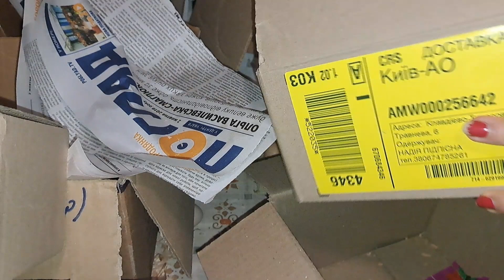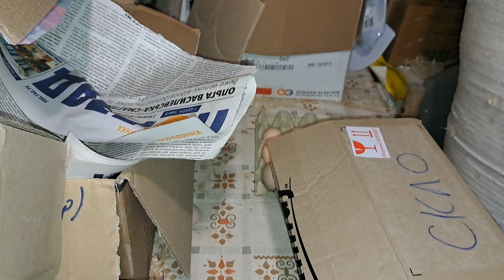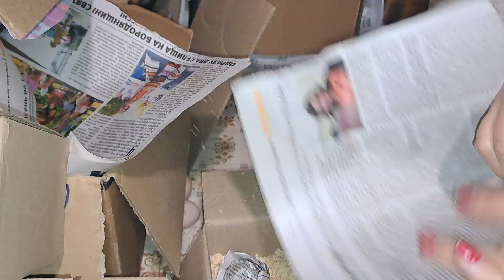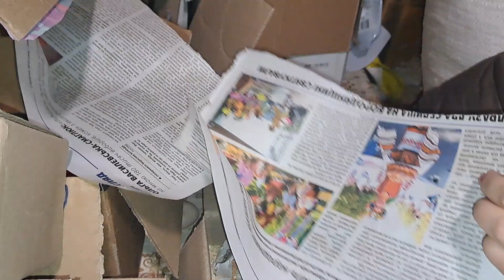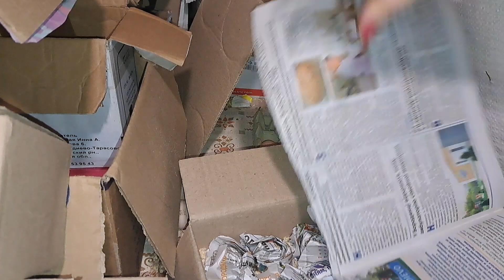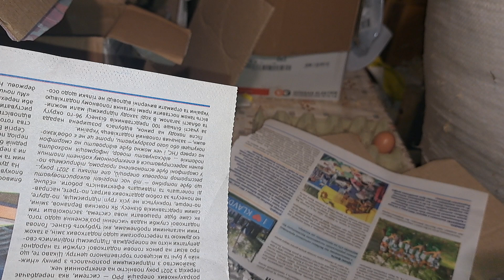ПОСИЛКА З ЯЙЦЯМИ БЕНТАМКИ. ПОДИВИМОСЬ ЧИ ЗНЕСЛИ БОНУСНІ ЯЙЦЯ КАРЛИКИ